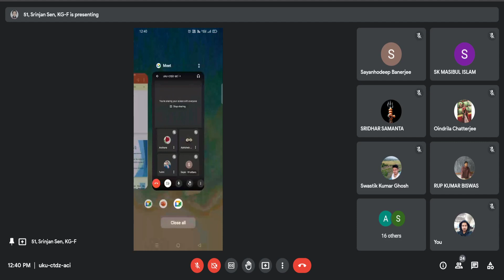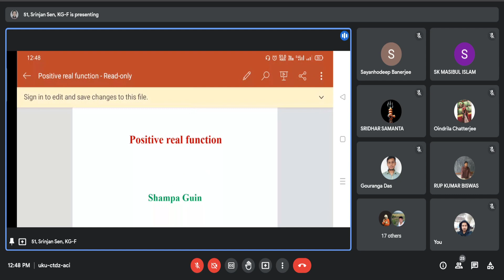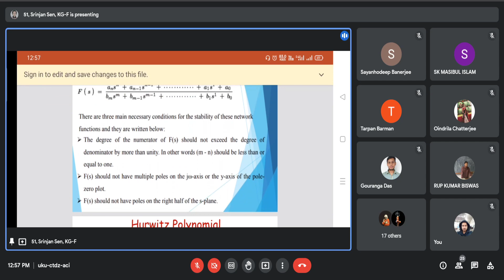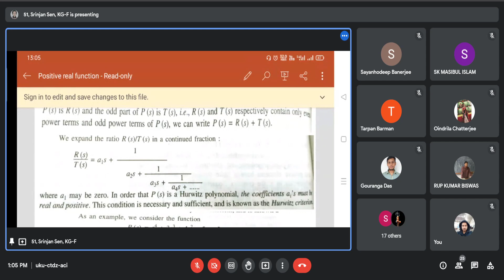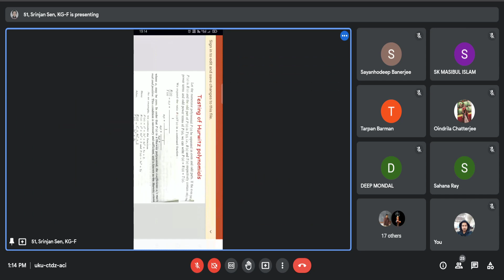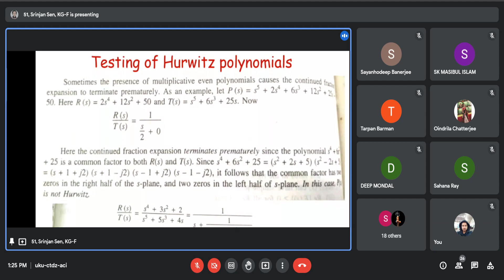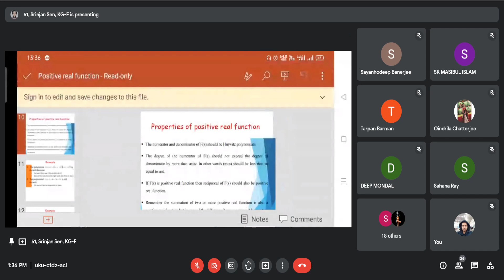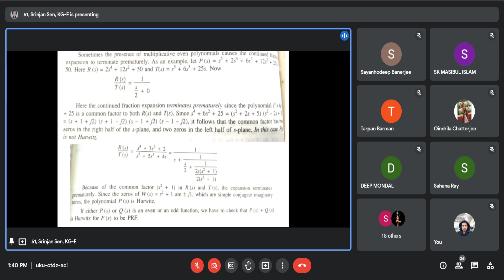22.11.2021 - Lecture -1 - S.G